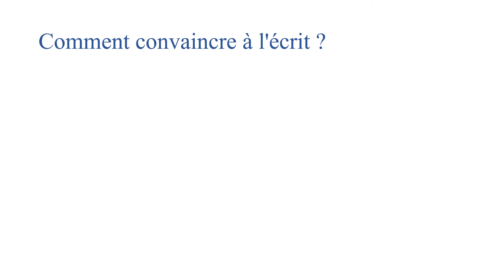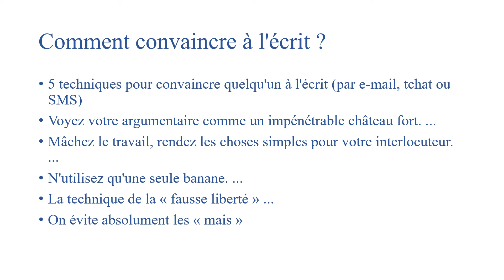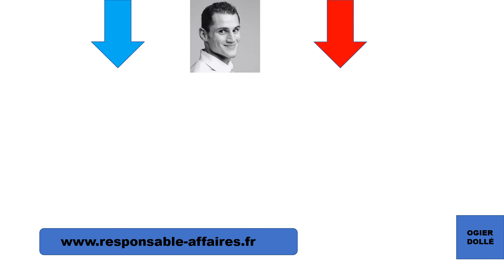Comment convaincre à l'écrit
Clique-ici pour découvrir

Qu'as-tu le plus apprécié dans cette vidéo ?

🔵 GUIDE GRATUIT🔵

Le seul guide dont vous aurez besoin pour réussir vos prises de paroles en public

⭐⭐⭐ ENGAGEMENT ⭐⭐⭐

 Laisse un commentaire, aime la vidéo (s'il te plaît!)